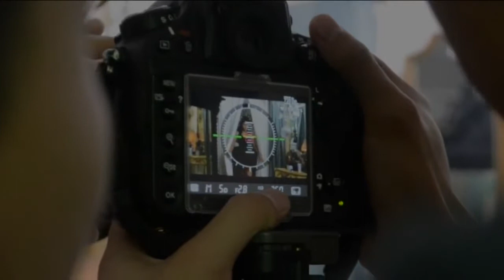MSI BKK | NATHALIE P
Model Society International (MSI)